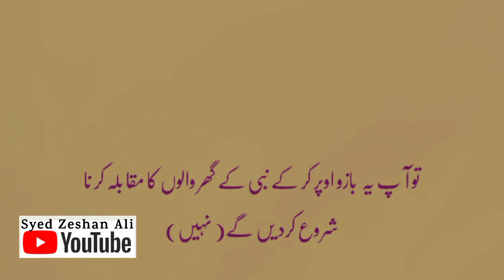Nabi ص ki Family